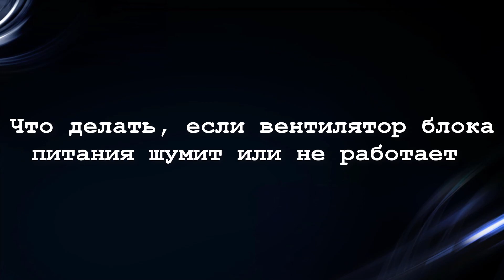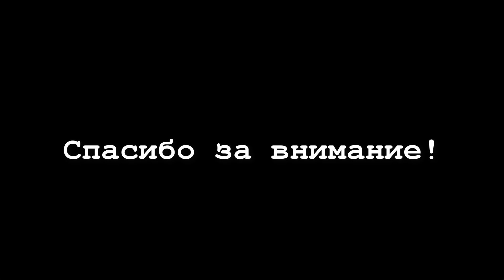Что делать, если вентилятор блока питания шумит или не работает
Возможно, у Вас вентилятор блока питания начал шуметь, перестал вращаться или же вовсе начал создавать вибрацию. В случае шума вентилятора, прежде всего, необходимо разобрать блок питания и попробовать смазать вентилятор силиконовым либо моторным автомобильным маслом. При условии, если проблема не решится, следует перейти к более радикальному методу, который подойдет, когда вентилятор вовсе не вращается или создает вибрацию бока питания. Чаще всего блок питания начинает вибрировать и создавать шум в результате отвала одной из лопастей вентилятора. Суть решения проблемы заключается в замене штатного вентилятора блока питания на новый. Но прежде чем перейти к замене, стоит измерить габариты старого вентилятора, чтобы не ошибиться при выборе нового. Также одной из трудностей, с которой можно столкнуться в процессе замены - то, что новый вентилятор будет иметь большее количество пинов по сравнению с тем, который стоял. Поэтому необходимо будет воспользоваться схемой распиновки проводов, чтобы правильно запитать плюс и минус вентилятора.